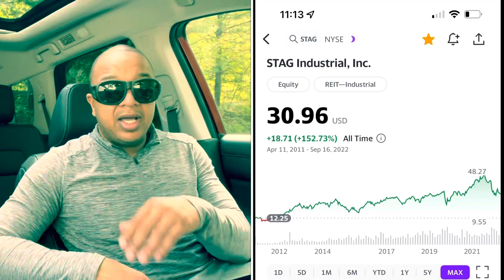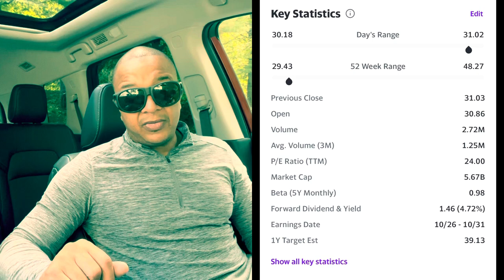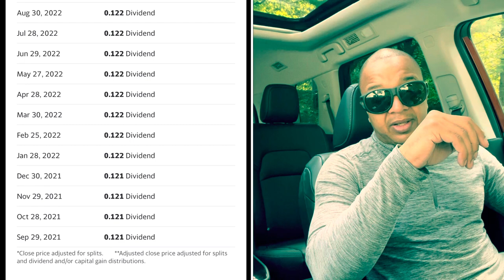Stag Industrials Real-Estate Investment trust vs Landlord investment.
Visit the company website for more information about how you can invest in Stag

Buy my eBook on Amazon now for only $0.99 The Income Investors Best Argument: A Wealth Code

Previous video on Stag:  Stag industrial Inc In 60 seconds.

I believe that the average person should consider REITs over rental properties because the REITs are easier to manage, and is a more affordable introduction to real-estate that eliminates significant risk.

Read another one of my eBooks that explains it better here: The Secret Mind Of an Investor: Acquiring the Skills Of Investing For Income